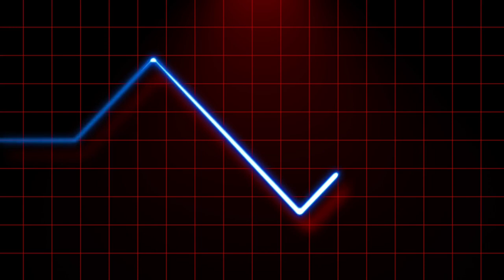Unlock a Healthy Heart with Subliminal Messages 🔑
. The heart regenerates safely
. Let go of all bad heart condition beliefs in your mind
. Become immune to all heart-related issues
. The power of gratitude helps heal your heart
. The heart becomes much stronger without risking your long term health or enlarging in size
. The heart becomes healthy enough to live for 1,000 years without risking long term health or enlarging in size
. All plaque and unhealthy build up dissolve away from the arteries
. The heart becomes immune to stress
. The vibration of pure faith helps aid your results
. The vibration of pure love/creation helps aid your results
. The heart becomes much more efficient without risking long term health or enlarging in size
. Belief installer
. Powerful multiplier
. Let go of all limitations
. Powerful resistance remover
. Sleep booster and trigger
. Stem Cell sound therapy
Do you want to have a healthy heart? Well, you can start by using this powerful subliminal to help you achieve your goals!

This subliminal will help you to focus on your goals and to stay on track, so you can have a healthy heart and live a long and happy life! If you're looking for a way to improve your health, then this is the subliminal for you!

Do you want to have a healthy heart? Do you want to change your life for the better? If you answered yes to either of those questions, then you need to watch this powerful subliminal.

This subliminal will teach you the basics of heart health and how to keep your heart healthy. It will also teach you how to reduce your risk of heart disease and stroke. If you want to live a longer, healthier life, then you need to watch this video and take the lessons it has to offer!